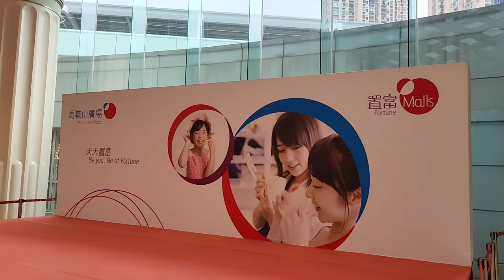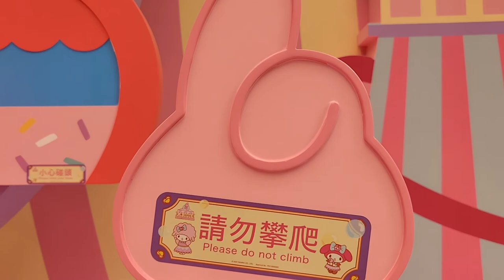「My Melody Sweetmas 冬日樂園」@馬鞍山廣場「巨型聖誕樹小火車樂園」 - 2022年11月07日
錄影日期:2022年11月07日
錄影器材:Samsung Galaxy S22+ 5G
剪輯軟件:iMovie (Apple macOS)
影片解像度:1920x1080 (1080p,Full High Definition)
影片長度:2分20秒